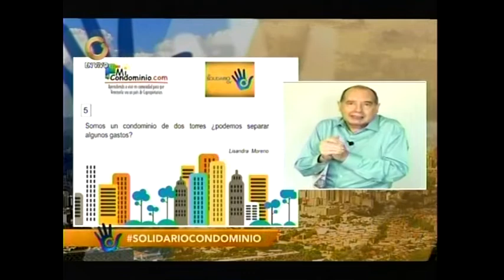¿Cómo manejar los pagos si los avisos de cobro tienen dólares y bolivares?